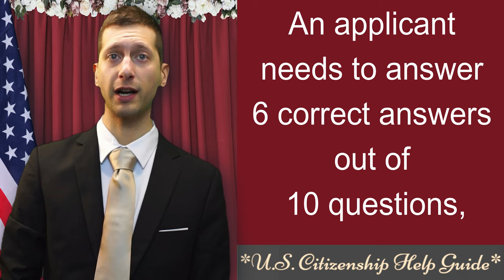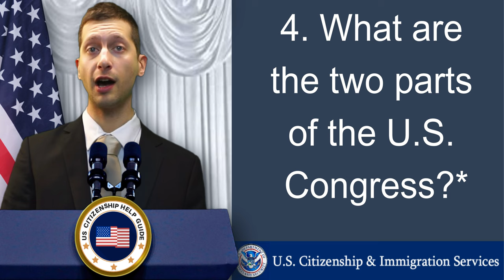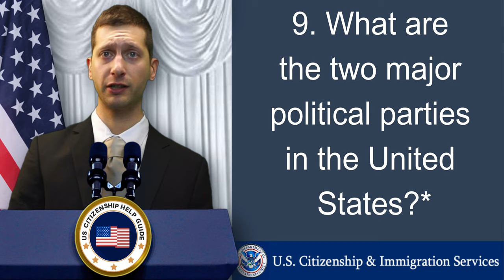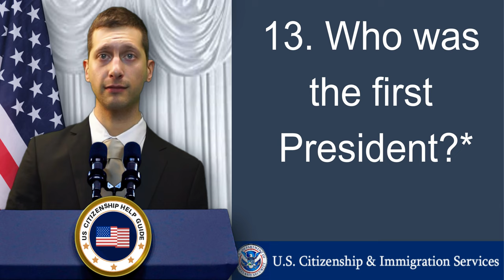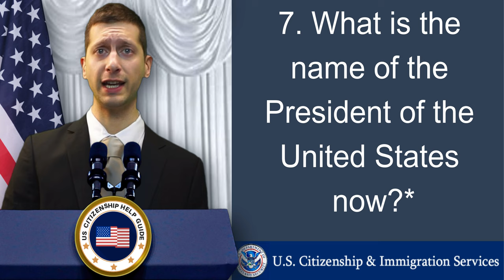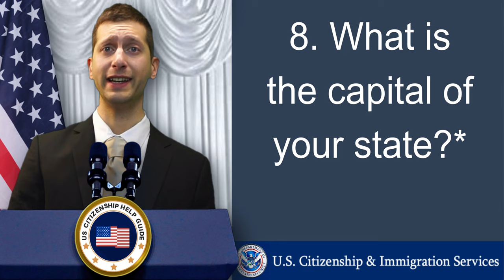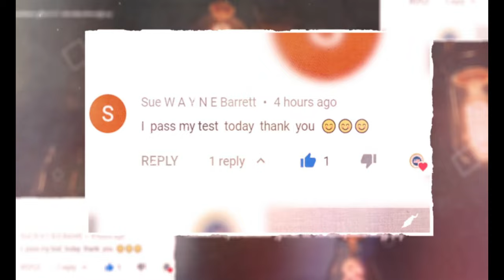65/20 Exemption 20 Civics Test Questions and Answers for U.S. Citizenship 2023, USCIS Easy Answers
65/20 Exemption 20 Civics Test Questions and Answers | US Citizenship | 2023 USCIS Exam

This educational video will help you pass your naturalization interview for American citizenship. The Immigration and Nationality Act gives special consideration of the civics test for applicants who are 65 years old or older, at the time of filing their Form N-400, Application for Naturalization, and have been a permanent resident for at least 20 years in the United States.

You are given special consideration to study only 20 civics test questions instead of 100 for the naturalization test. The USCIS officer will ask you up to 10 questions on the day of your naturalization interview and you need to answer 6 correctly in order to pass. You are no longer required to take the Reading and Writing Test.

This video has the official USCIS 20 random civics test questions and answers. You can replay this video to test yourself if you have mastered the 20 questions with the correct answers. We are giving you a very easy answer to remember for each question.

List of U.S. state capitals, just click the state that you live in:

During the Naturalization Interview and Exams, you will be asked up to ten (10) questions. You should answer six (6) questions correctly in order to pass the naturalization test for the government and history examination.

You can also watch our (N-400) naturalization interview videos. You can see them through the playlist below:

You can also see the U.S. Naturalization Test Scoring Guidelines (Civics, Reading & Writing) link here for you

You can check our community updates through this some of the new passers had shared their interview experiences that may help you too.